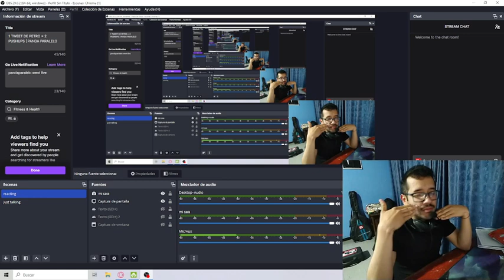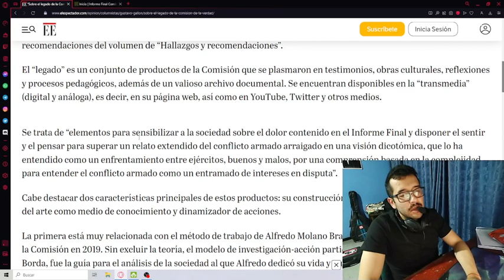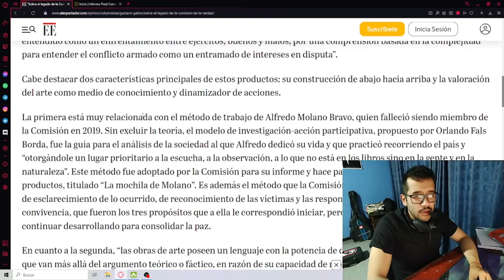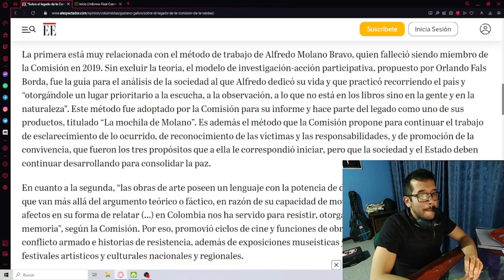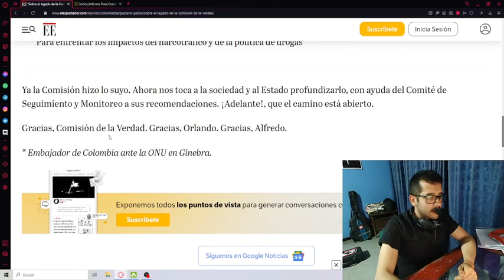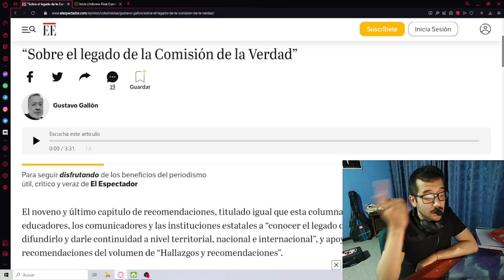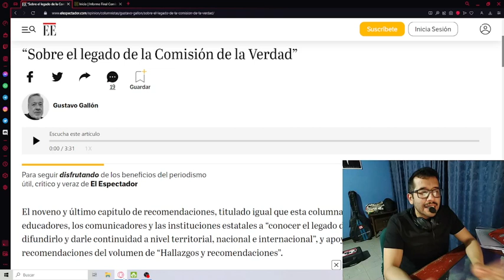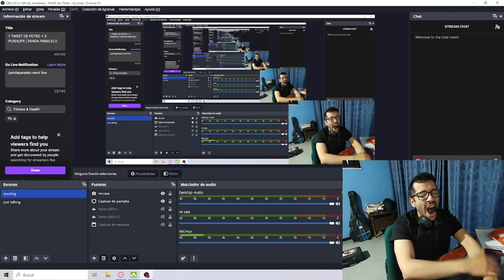TU tienes un deber que has incumplido